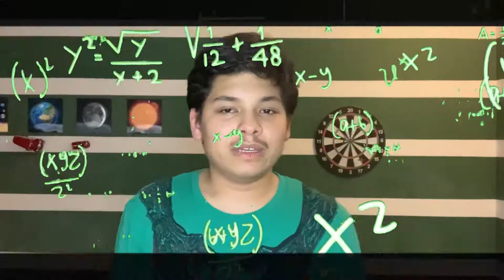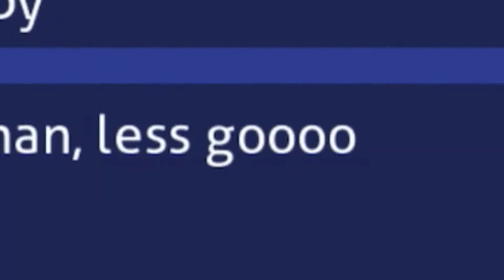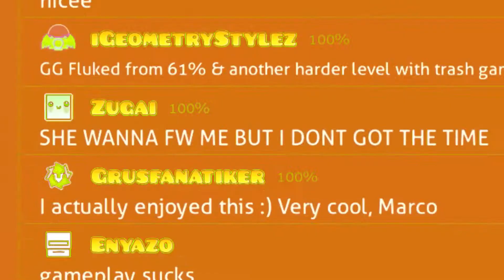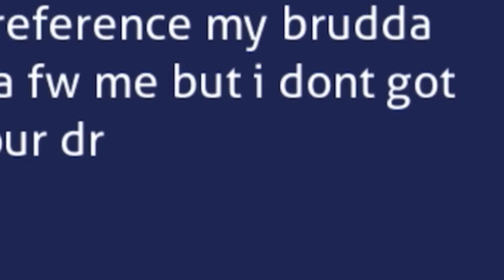Reading DABABY comments on MY LEVEL!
Hey guys! Been a while, but I’m back with a banger of an idea! Today, we’re gonna be going through all the DABABY comments on my level Vibez, and messaging them about it. Let’s hope they reply so we get another video’s worth of content! Yay!

Hope you guys enjoy as I’m trying to come back YouTube, I might make another “I’m back” but idk, we’ll see.

Musician: Jeff Kaale

Musician: Jeff Kaale

Musician: Dababy

Musician: Moxas